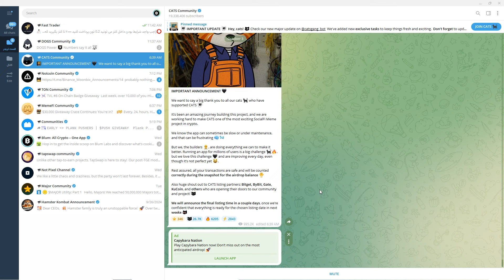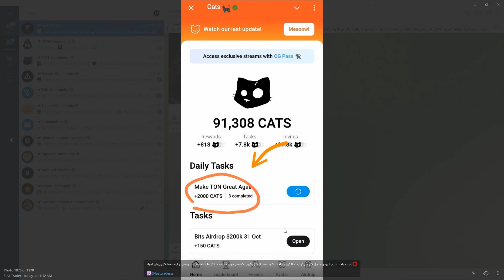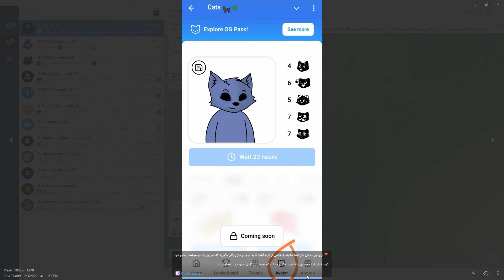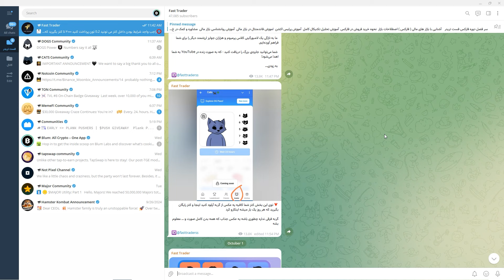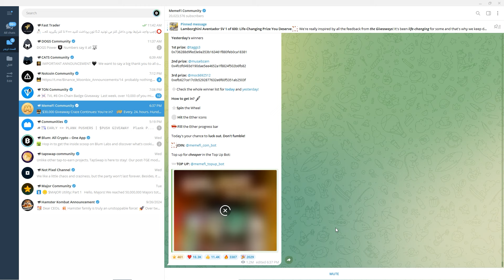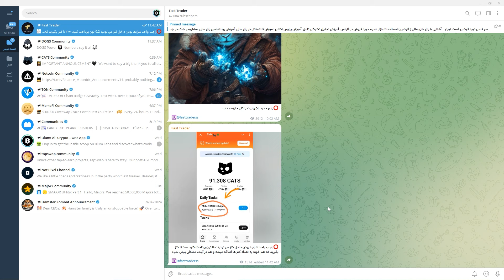صد هزار تا کتز ریوارد بگیرید فوری قبل برداشت به کیف پول !! برداشت باید واجد شرایط باشید ...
برای اینکه کتز بیشتری به دست بیارید و علاوه اون واجد شرایط باشید باید اینکارو حتما قبل از برداشت به کیف پول انجام بدید